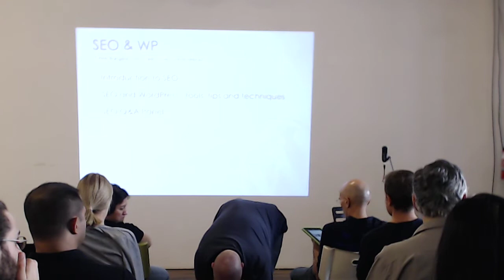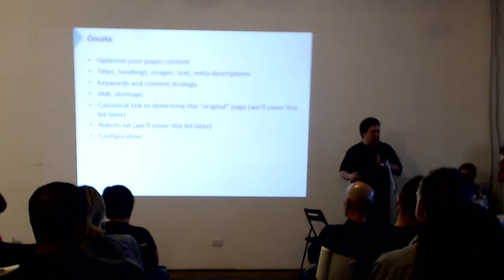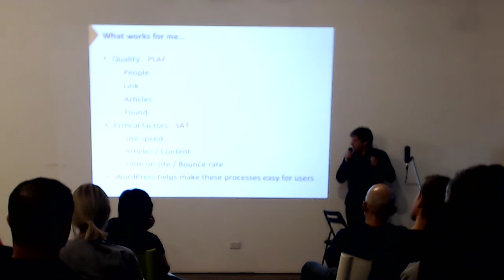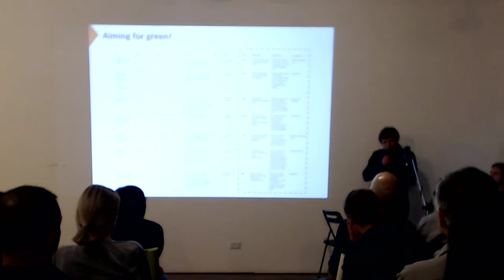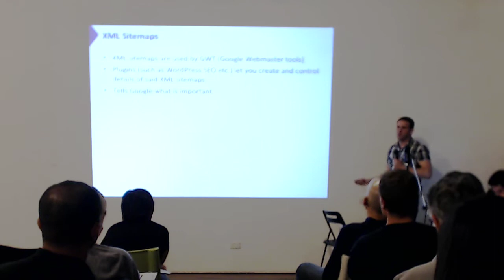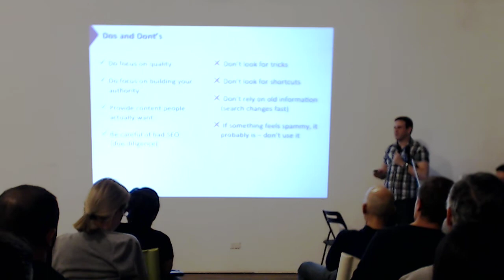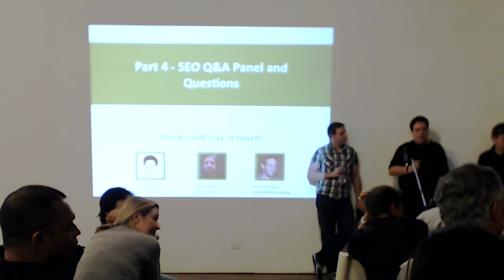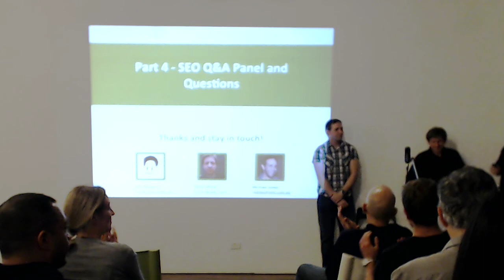Introduction to SEO & SEO for WordPress - Chris Burgess, Peter Mead & Michael Jones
Introduction to SEO and SEO for WordPress - Chris Burgess, Peter Mead, Michael Jones